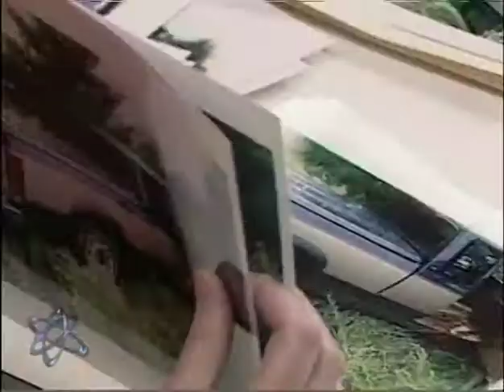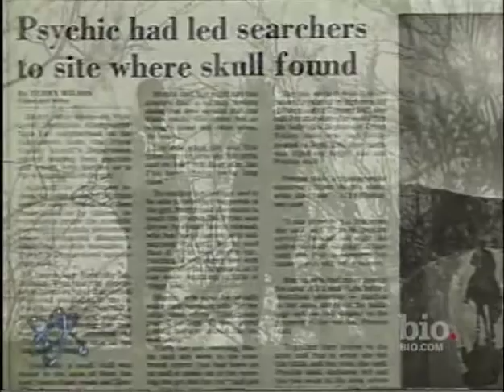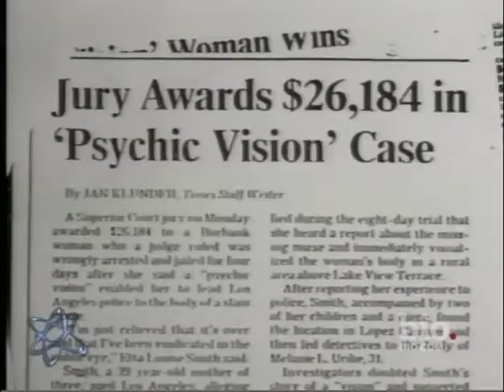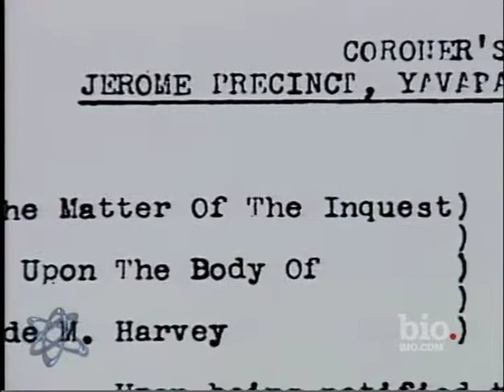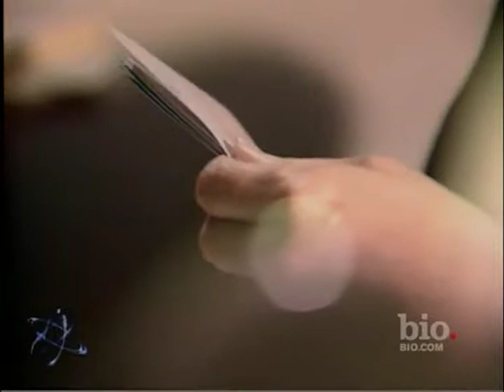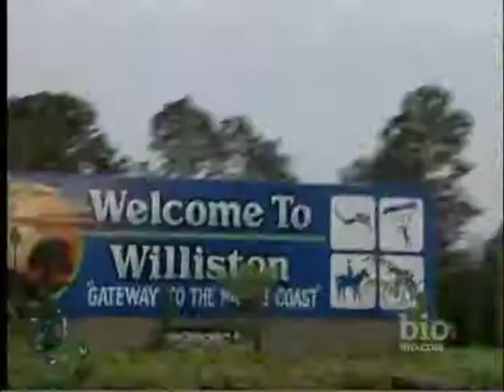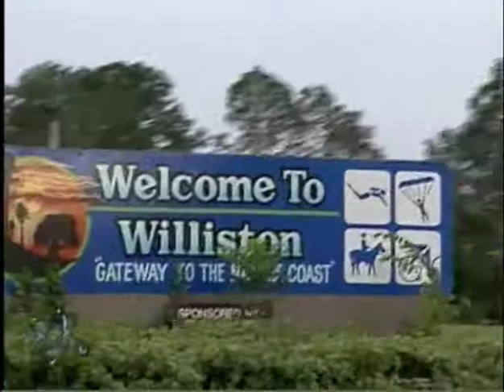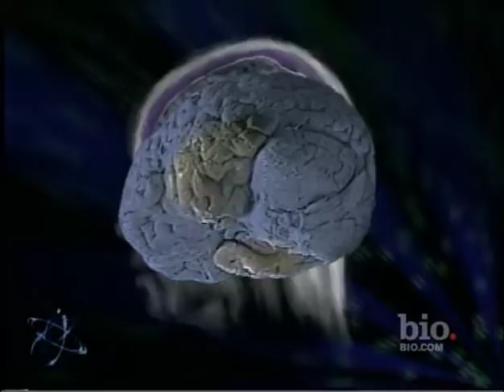01X16 Unexplained Mysteries - Extreme Psychics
This is Unexplained Mysteries episode 01X16, Extreme Psychics. UnEx as it was also known, was a follow-up to its sister show, Sightings. It was produced by many of the same people and companies including "The Fonz"! Yes, Henry Winkler! Each episode would consist of stories with a common theme. They referred to each story as a "Case Study" and added a meaningless number after it, such as "Case Study 102: The Psychic Experience". The series used much footage originally shot and used in Sightings stories a few years earlier. 26 episodes were produced and I have all but 1 of them. I will continue to post them here. After they're all posted, I'll go back and edit the description with the actual Case Study titles and some interviewees. Please visit my Sightings Information Page which is devoted to Sightings and Unexplained Mysteries. The site is still under construction but there's enough done for you to get an idea of what I'm doing. There's a detailed episode guide for both series, audio files, links to all episodes that are on YouTube now and more. sightingstv.info/index.html .